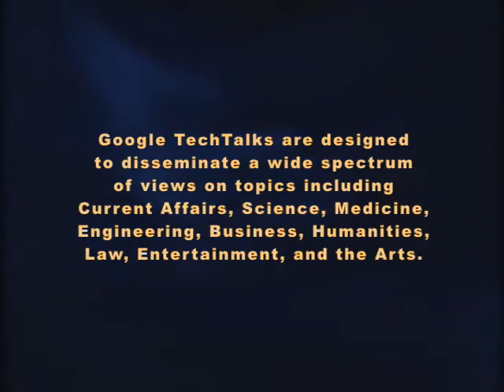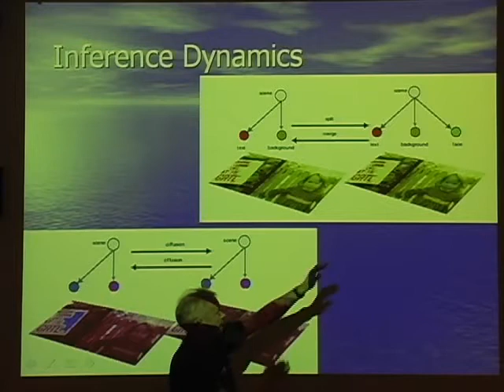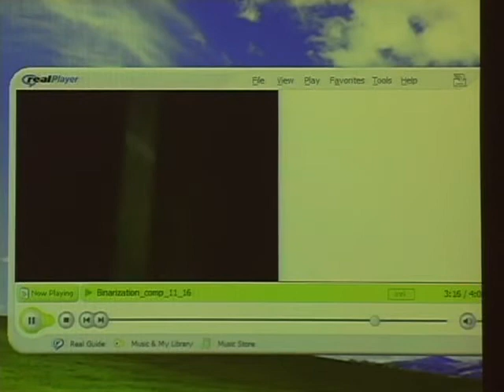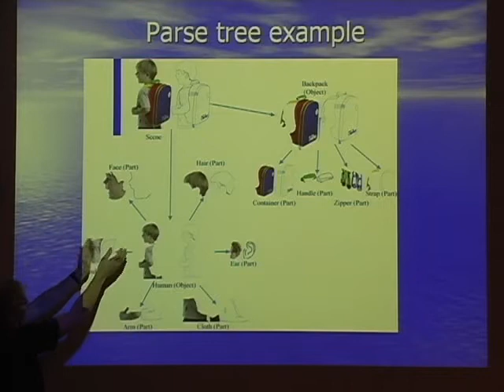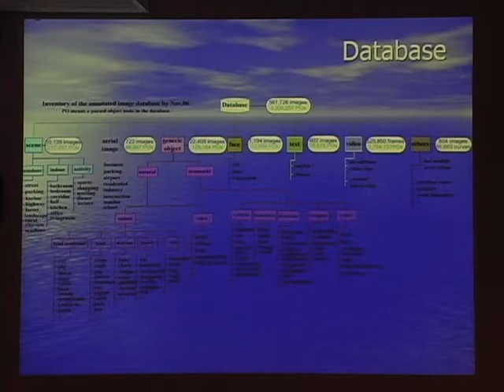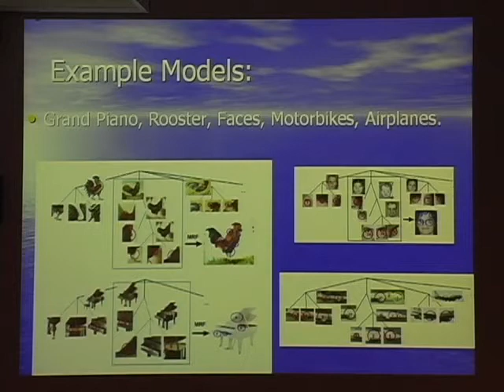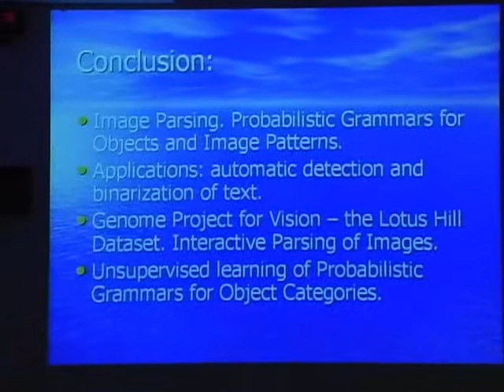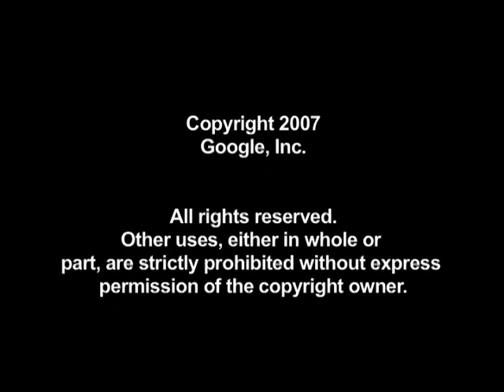Detecting and Recognizing Objects In Natural Images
ABSTRACT

This talk describes recent work of the UCLA Center for Image and Vision Science for learning to detect and recognize objects in natural images. This includes a real-time system for detecting text in unconstrained environments. Other examples include unsupervised learning of probabilistic grammars for detecting, recognizing, and segmenting objects.

Google engEDU
Speaker: Alan Yuille